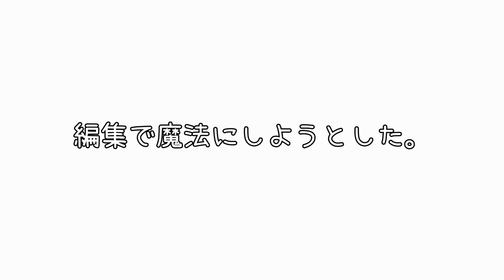【アルケミアストーリー】二人(一人)で遊んでみた【実況プレイ】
そろそろ人格が分裂するかもしれない。